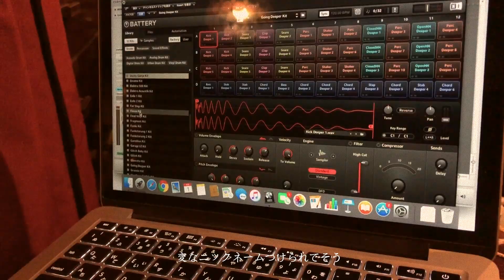【Tokyo inc. チャレンジ】vol.1 〜後編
"Tokyo inc. チャレンジ"とは、
一日で作曲、録音、MV撮影を全て終わらせよう！
というハード企画。
後編は、ついにその楽曲公開!!その出来ばえはいかに..??!